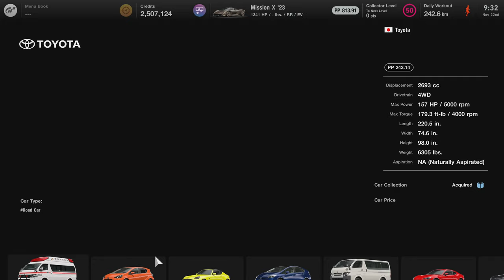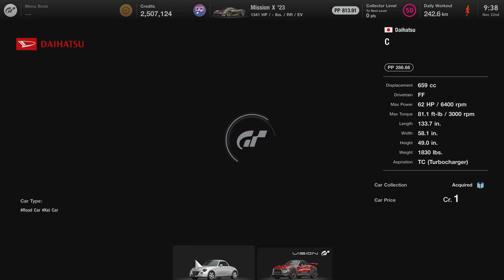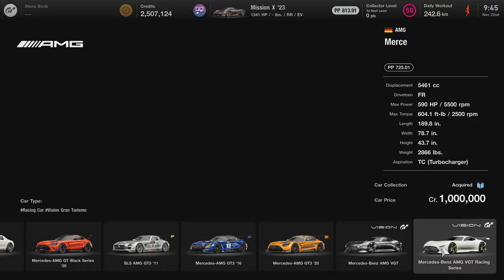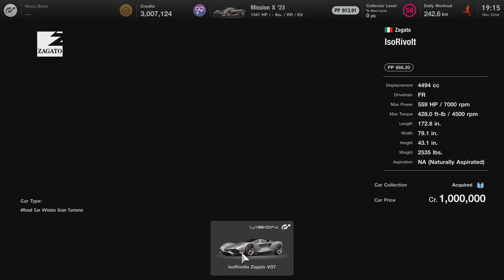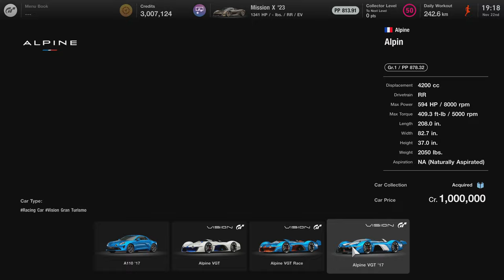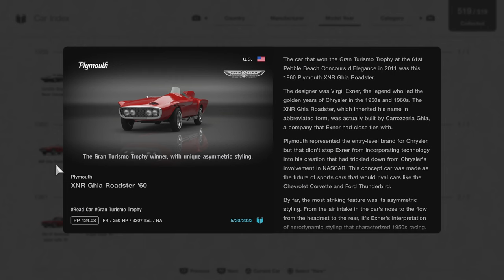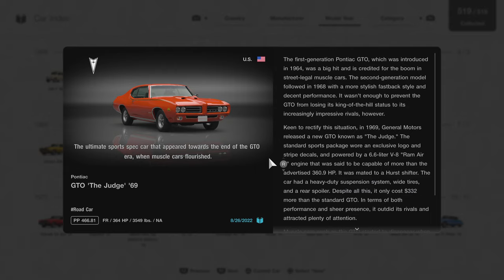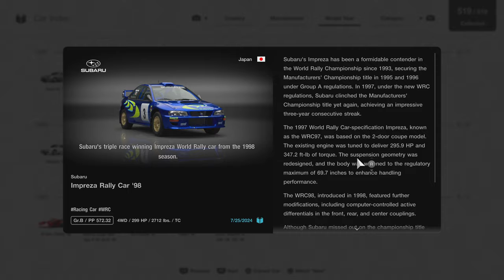Gran Turismo 7: All Full List Brand Central & Collection 519 Cars [November 2024] [PS5Pro]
Gran turismo has 500+ cars almost 524 cars which is add 100 cars every update! and it's free update no pay DLC is incredible achievement, except duplicate of course that why is free just level trim is alright.

So there going to be update for december? Find out.